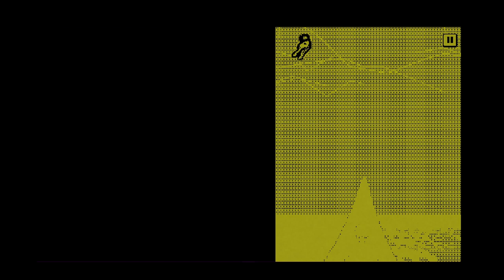WHO'S LILA? w/ UDJ & TheNSCL - Episode 4 - The Sinister Mystery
As we trudge through the different endings, a glimpse of a darker secret starts to emerge...